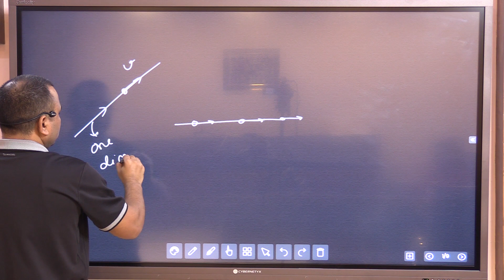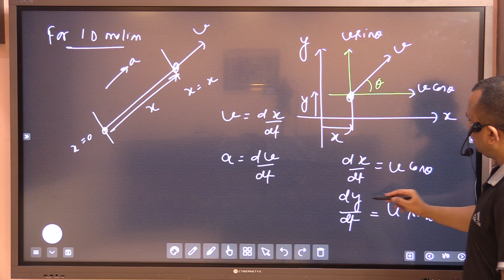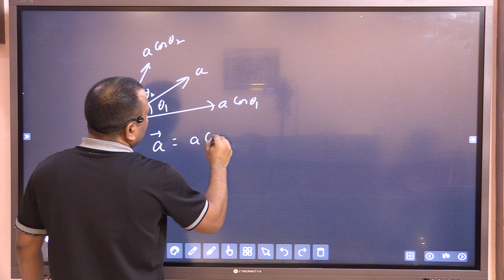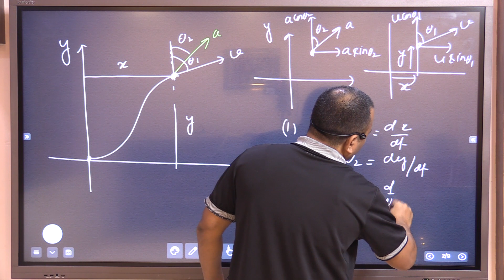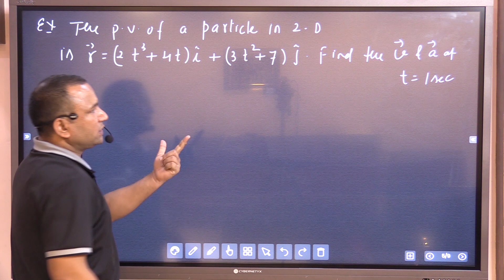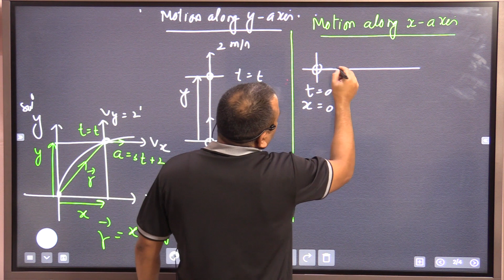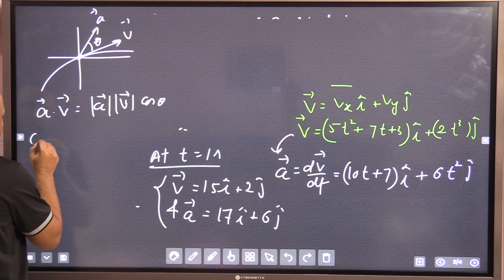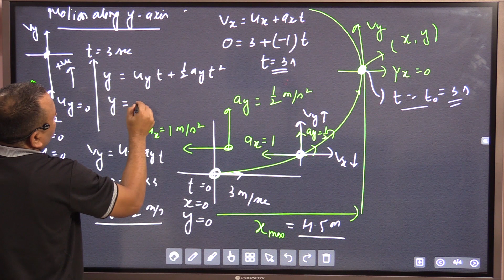Two dimensional motion lecture 1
Vibrant Physics is a One Of The Best Coaching For IIT, jee and Neet in kanpur,
Vibrant Physics is a best coaching for IIT JEE and NEET aspirants.